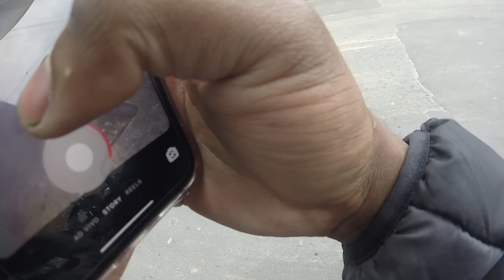FUI RECONHECIDO NA RUA DO GRAU!